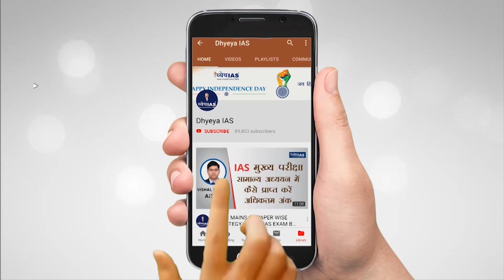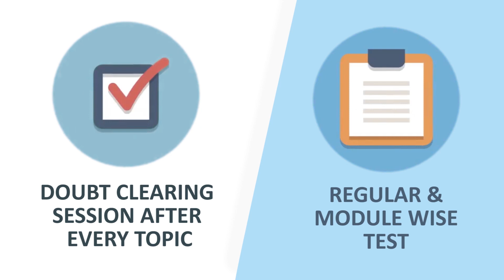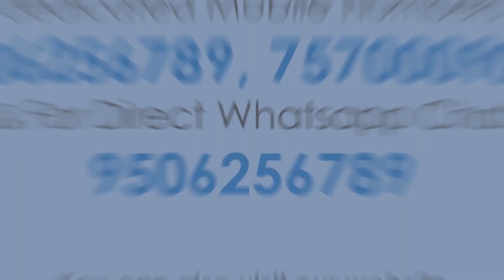DNS : GLOBAL INNOVATION INDEX 2020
13th edition of the Global Innovation Index released. The index is a leading reference for measuring an economy’s innovation performance. The GII is co-published by Cornell University, INSEAD, and the World Intellectual Property Organization (WIPO), a specialized agency of the United Nations.
Theme: Who Will Finance Innovation? is timely given the human and global economic damage wreaked by the COVID-19 global pandemic.
In today's DNS we will have a look at Global Innovation Index 2020 and rankings of different countries based on these findings.

VOICE AND SCRIPT: SHIBA
GRAPHICS: PANKAJ JAIN
EDITOR: SHAILESH KUMAR